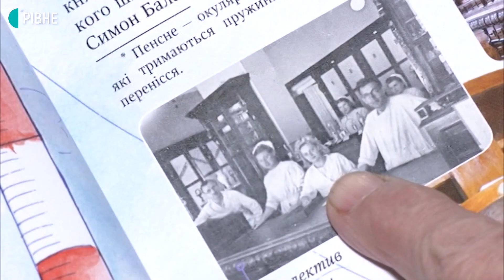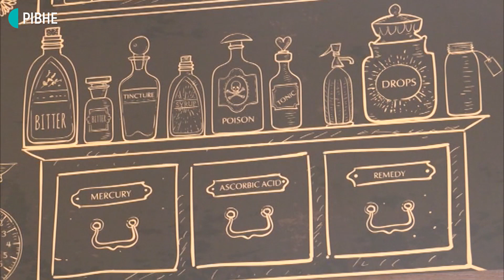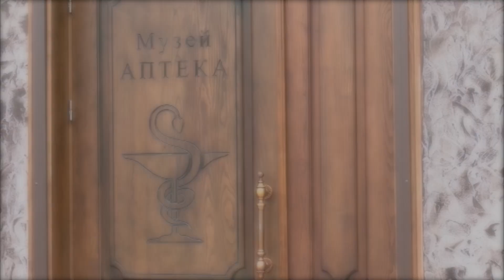У Рівному створять першу аптеку-музей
Аптека-музей запрацює у одній найстаріших аптек Рівного. Ідею її створення підказали 120-ти річні вітрини. Нині цим меблям повертають первісний вигляд, а в приміщенні завершують ремонт. Що вирізнятиме її з-поміж аптек-музеїв у інших містах і на коли анонсують відкриття – у матеріалі.